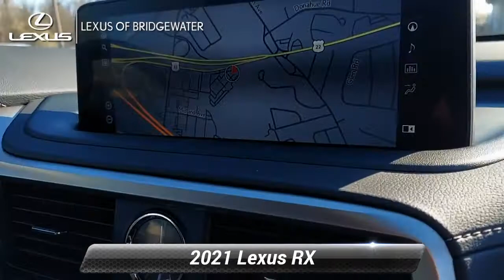New 2021 Lexus RX RX 350, Bridgewater, NJ L210841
[RLVID:1639:f5af2a9f0f888414:d446af503eb59d76:1]